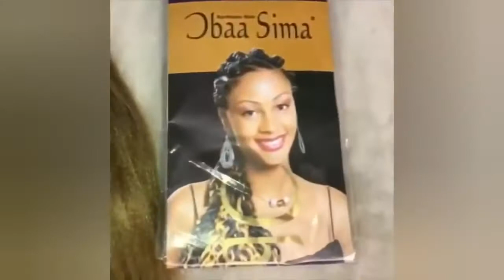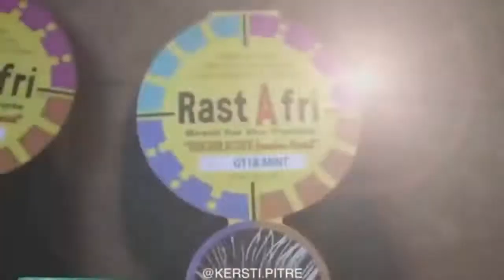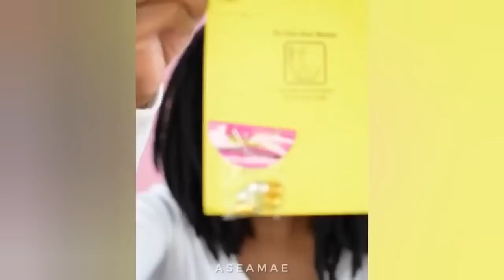2020 Trending Braided Hairstyles For Black/African Women 👩👩‍🦱👩‍💼 Compilation Hairstyle Ideas 2020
2020 Trending Braided Hairstyles For Black/African  Women  Compilation  Hairstyle Ideas 2020